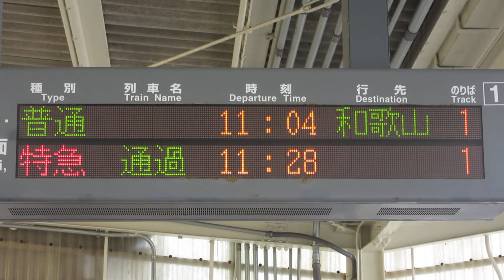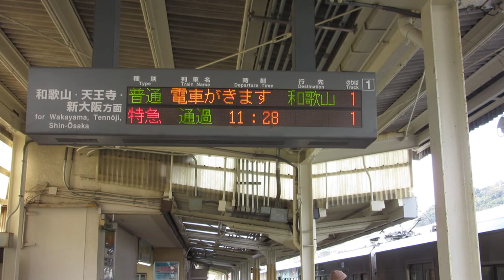【接近表示】JR西日本 箕島駅ホーム 発車標(LED電光掲示板)